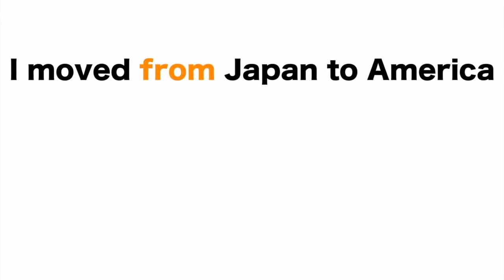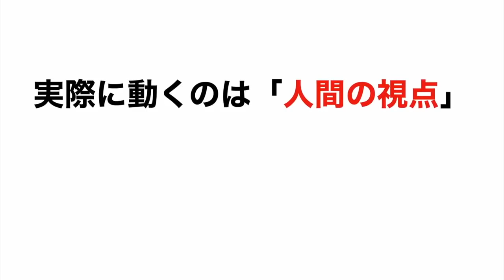仮定法「The sun rises from the east」の間違い【高校英語・英文法】仮定法＃９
仮定法「The sun rises from the east」の間違い（英文法/仮定法）を解説します！

👇数学skype個別指導（24時間サポート付き）をご希望の方はコチラ👇

👇共通テスト数学で９割取るための『超わかる！共通テスト対策講座』はコチラ👇

⭕️英単語クイズの答え
結論、遠視＝farsightedness、近視＝nearsightednessと言います。
これは本当にそのまんまで、far（遠い）、near（近い）、sight（視力）が名詞になってくっついた言葉です。

✅「仮定法「The sun rises from the east」の間違い（英文法/仮定法）」が苦手すぎる！
✅「仮定法「The sun rises from the east」の間違い（英文法/仮定法）」を一から丁寧に勉強したい！
そんな、あなたのための「仮定法「The sun rises from the east」の間違い（英文法/仮定法）」授業動画へようこそ！！

このオンライン授業で学べば、あなたの「仮定法「The sun rises from the east」の間違い（英文法/仮定法）」の学力は一気に強くなり、「仮定法「The sun rises from the east」の間違い（英文法/仮定法）」に対するあなたのイメージはガラリと変わります！

✅「仮定法「The sun rises from the east」の間違い（英文法/仮定法）」の全体像がわかる！
✅「仮定法「The sun rises from the east」の間違い（英文法/仮定法）」の苦手が克服される！
✅「仮定法「The sun rises from the east」の間違い（英文法/仮定法）」の受験問題に自力でチャレンジできる！

このオンライン授業では、超重要な英文法の構造や基礎的な問題の解き方を丁寧に解説しています。リアルの授業では絶対に表現できない動画の魔法を体感すれば、教科書の内容や学校の授業が、わかる！デキる！ようになっているはず！

🔰効果的なチャンネルの使い方🔰

【キーワード】
仮定法「The sun rises from the east」の間違い,仮定法,英文法,高校英語,超わかる,授業動画,受験英語,rise from,rise in,どうして,解説,太陽が東から登る,なぜ,in,オンライン授業,映像授業

The sun rises from the east